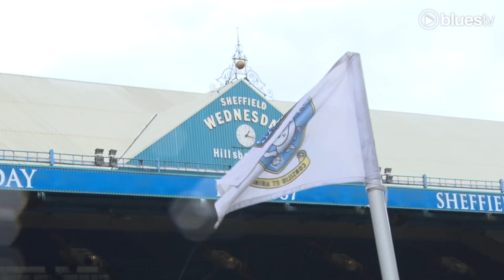ACCESS BLUES | Sheffield Wednesday (A)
A behind-the-scenes look at Saturday's win over the Owls at Hillsborough.